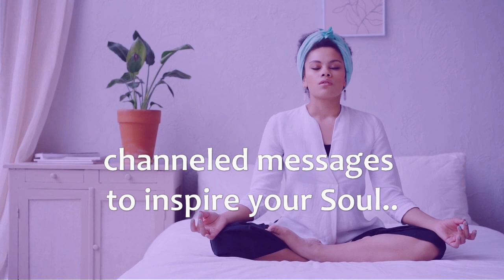FacingLife'sChallenges || Your Daily Channeled message from the Soul Whisperer!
Your daily channeled message from The Soul Whisperer!

❤ MINI-BIO ❤
Eleesha, the soul whisperer, shares her daily channeled messages, to motivate, empower, guide, and inspire you. Her soul whisperer teachings, teach you how to connect and listen to your soul, overcome life's personal challenges, and successfully achieve your goals!
FOR 1-1 LIFE / RELATIONSHIP / SOUL ADVICE, MINI-SOUL COACHING, SOUL ENGAGEMENT:
LINKTREE |  /eleesha2
10 SECRET STEPS TO SOUL & MIND ENGAGEMENT (GUIDED)
SOUL MESSAGES - BOOKS
10 Life Empowering Words - wear, say, see, and feel them.